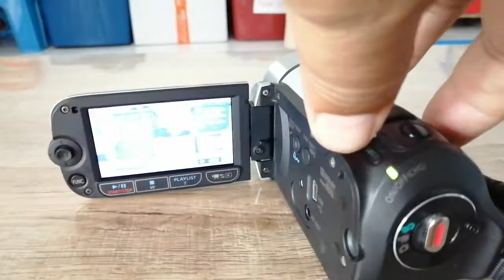CANON LEGRIA FS306 CANON CAMCORDER LEGRIA FS306 กล้องถ่ายวีดีโอแคนนอน FS306 สภาพสวย ใช้งานได้ปรกติ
CANON LEGRIA FS306 CANON CAMCORDER LEGRIA FS306 กล้องถ่ายวีดีโอแคนนอน FS306 สภาพสวย ใช้งานได้ปรกติ ADVACED ZOOM 41X DIGITAL ZOOM 2000X ถ่ายวีดีโอภาพออกมาสวยนุ่มนวลตามาก